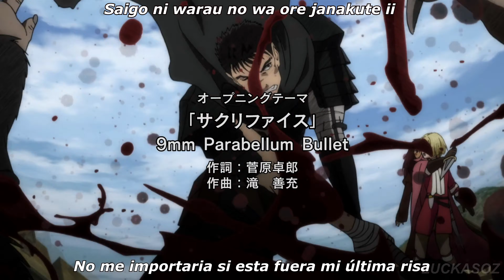「9mm Parabellum Bullet - Sacrifice」 Berserk Opening(2017) Subtitulado